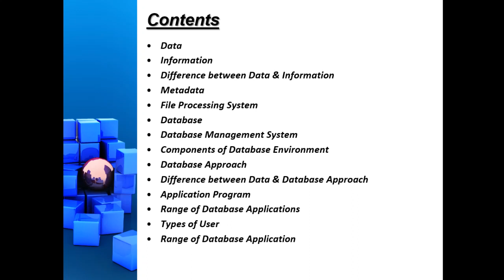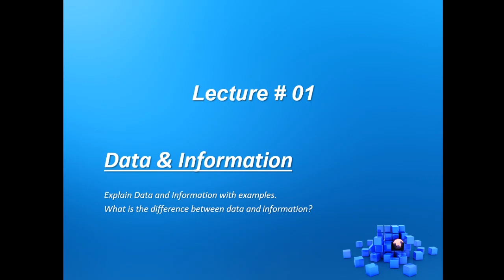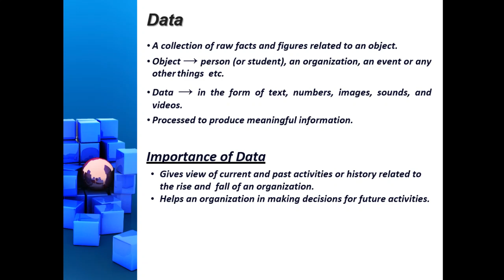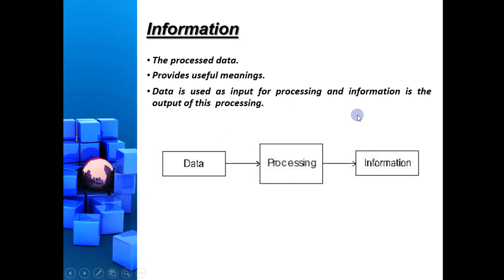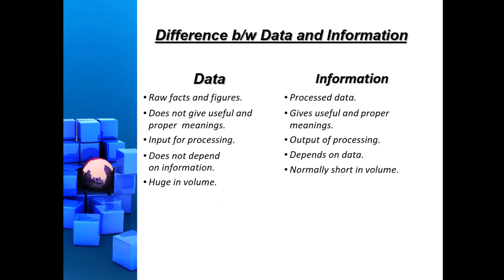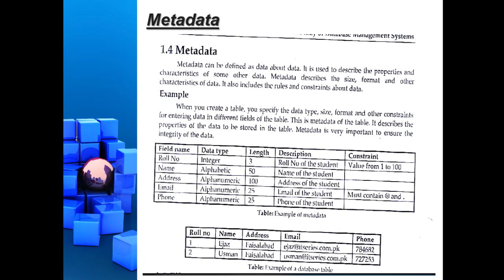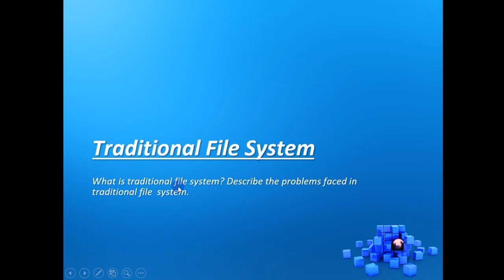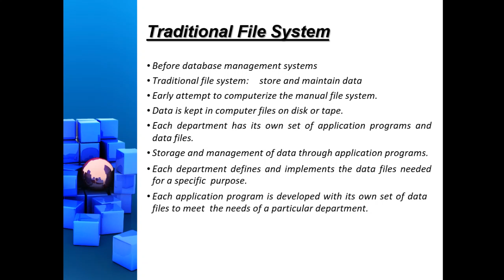ADP DBMS Lecture 1